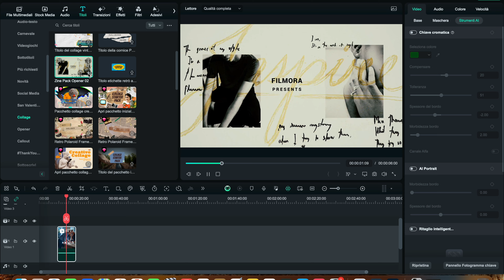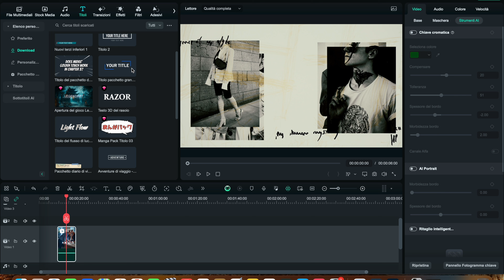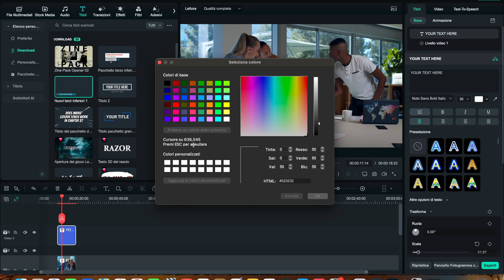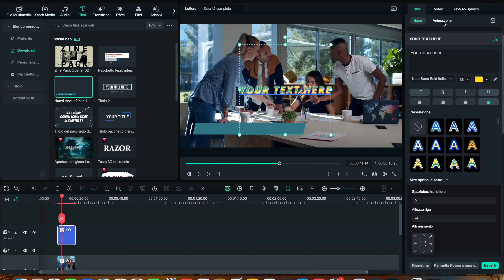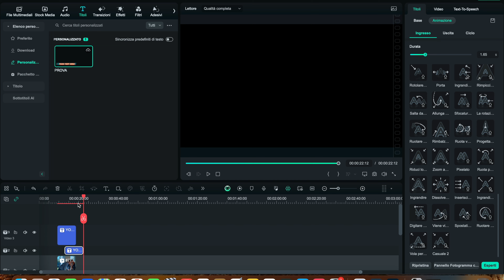Titoli e testi - Come usarli al meglio - Tutorial Filmora Ita completo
Se desideri rendere i tuoi video più coinvolgenti e professionali, non puoi trascurare l’importanza dei titoli e dei testi! In questo tutorial completo su Filmora, ti mostrerò come creare e personalizzare titoli che catturano l’attenzione del pubblico e comunicano il tuo messaggio in modo efficace.

Inizieremo esplorando la vasta libreria di modelli di titoli di Filmora, dove troverai opzioni per ogni stile e tema. Ti guiderò passo dopo passo nella scelta del titolo perfetto per il tuo progetto, dal più semplice al più elaborato. Imparerai anche come modificare il testo, scegliendo font, dimensioni e colori per adattarlo al tuo brand e alla tua estetica.

Ma non ci fermeremo qui! Ti mostrerò anche come regolare le animazioni dei titoli, per dare vita al tuo testo. Scoprirai come aggiungere effetti di entrata e uscita, e come sincronizzare il testo con la musica o il dialogo nel tuo video. Inoltre, esploreremo le opzioni di personalizzazione avanzate, come l’aggiunta di ombre, contorni e sfondi per rendere i tuoi titoli ancora più accattivanti.

Che tu sia un principiante o un editor esperto, questo tutorial ti fornirà le competenze necessarie per utilizzare al meglio i titoli e i testi in Filmora, migliorando significativamente la qualità dei tuoi video. Non perdere l’occasione di imparare queste tecniche essenziali per il video editing!